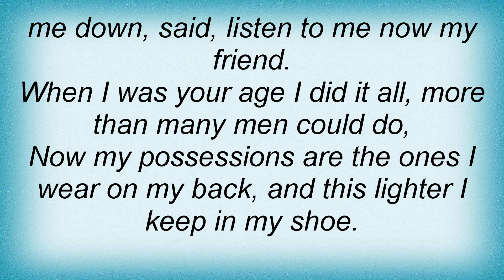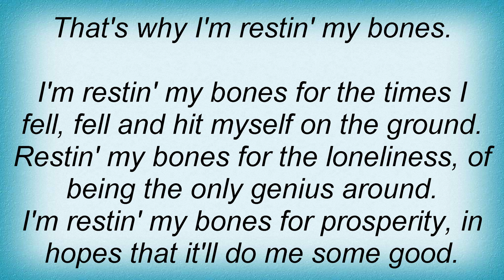19070 Primus - Restin' Bones Lyrics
19070 Primus - Restin' Bones Lyrics